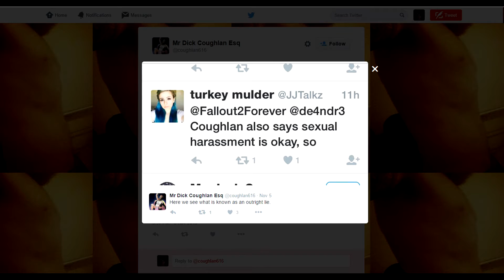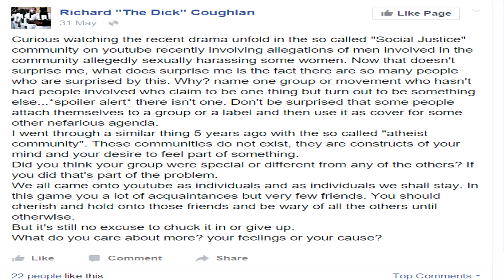Judge Charmingman JJTalkz vs Coughlan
This is Judge Charmingman and I'm here to oversee the case of JJTalkz vs Coughlan.